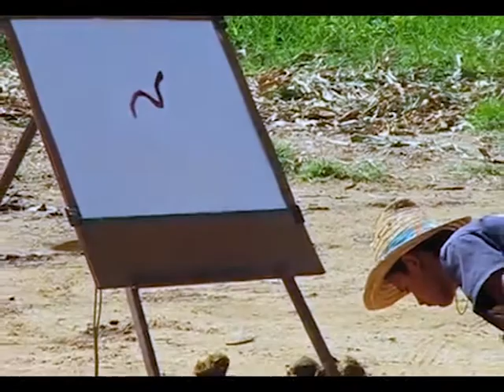من ماذا تخاف الفيله وحقائق وأسرار عنها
اسرار عن الفيله ربما ستعرفها لأول مرة